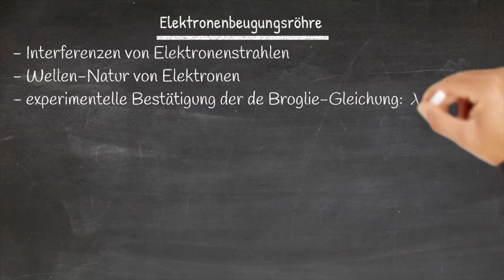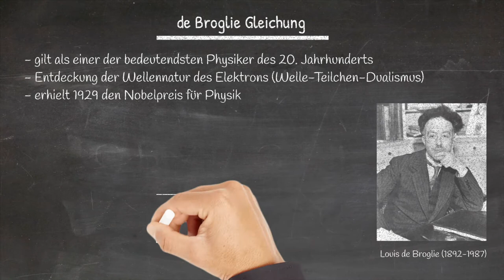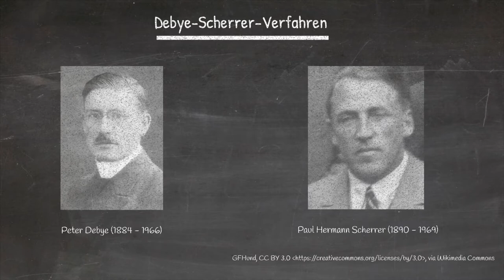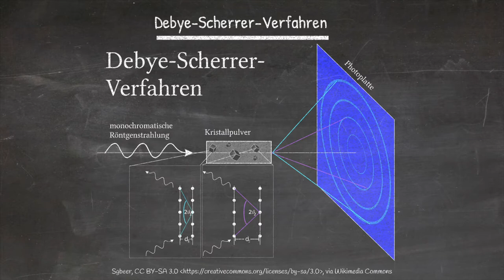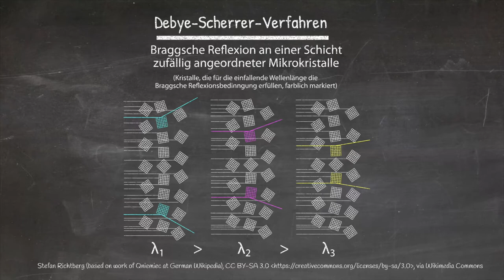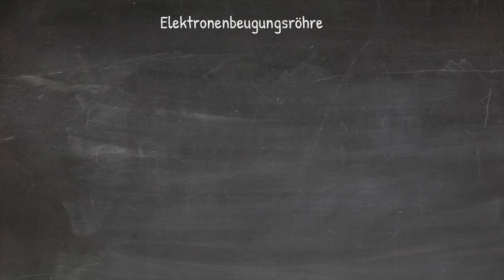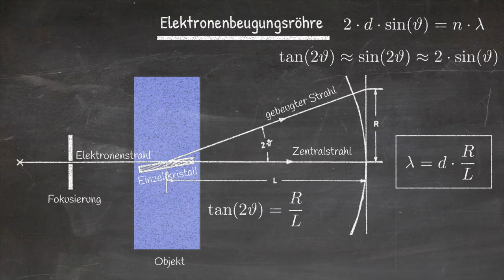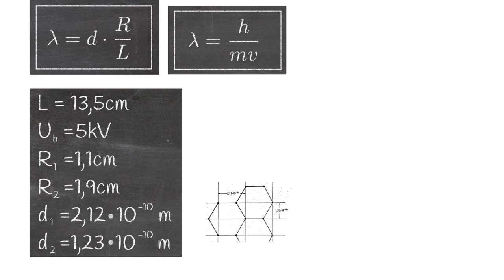Physik Quantenphysik (Grundwissen + Experiment): Elektronenbeugungsröhre / De Broglie Wellenlänge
Die de-Broglie-Wellenlänge ist eine Übertragung von Eigenschaften von Photonen auf Objekte mit Ruhemasse, z.B. Elektronen. In diesem Experiment siehst du die Welleneigenschaften von Elektronen und wie man die Wellenlänge von Elektronen bestimmen kann.